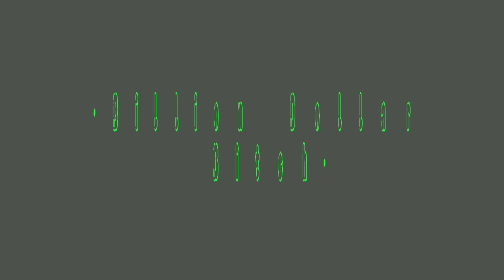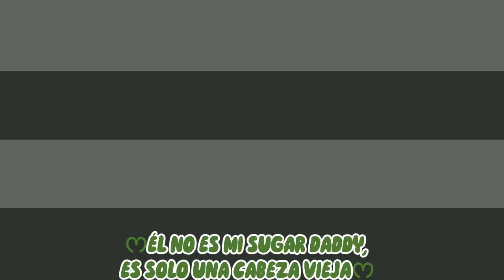Yoshio Fujimori - Billion Dollar Bitch (Official Video)